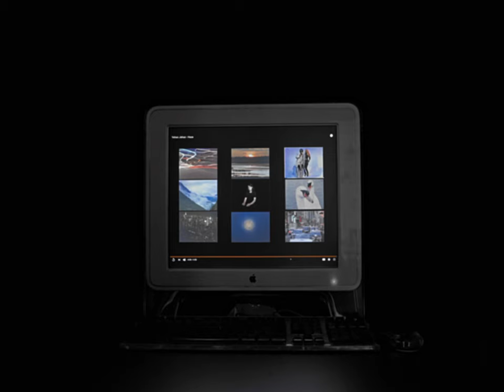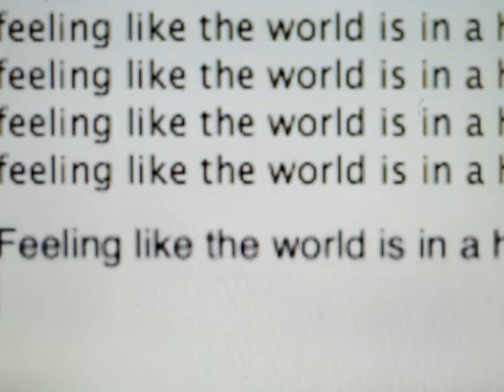Yehan Jehan - Haze (Official Music Video)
Taken from the ‘Earth Arrangements, Vol. 1’ EP

♦ Video Credits ♦
Directed by Yehan Jehan & Camille Luciani
Cinematography by Camille Luciani
Lighting by Betrand Jeannot
Hair & Make Up by Quentin Lejarre
Edit & Color by Yehan Jehan
Produced by CY Collaboration

♦ Music Credits ♦
Written, arranged, performed and produced by Yehan Jehan
Mixed by Yehan Jehan
Mastered by Vlado Dzihan at Milkshop Mastering
Published by Reservoir Reverb Music Ltd./Big Life Music Ltd

♦ Lyrics ♦

Spending all this time fixing the order
Replicating mutating disorder
Speeding to extinction from here on out
We’re all thoughtless, this is the beginning

Burning all the trash that has imploded
You are like a vulture in my bed
Attention is absorbed, this is my war now
We’re on a scale that can’t convey a feeling
Sucking on the life of others players
Thank you for the wall, its been well played

Feeling like the world is in a haze

If we can’t connect, ideas are fading
Spending all yours days fucked and complaining
Spending all your days trapped in a mood
Just remember to post pictures of your food

Now I feel that life is getting better
We don’t need to hide behind a sticker
I can feel the light beside the window
I can feel the light on my face